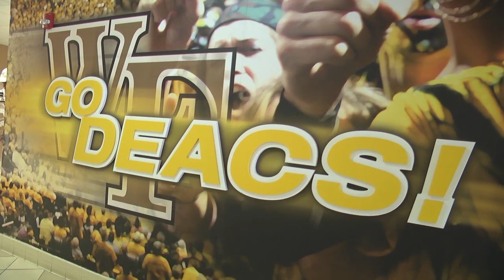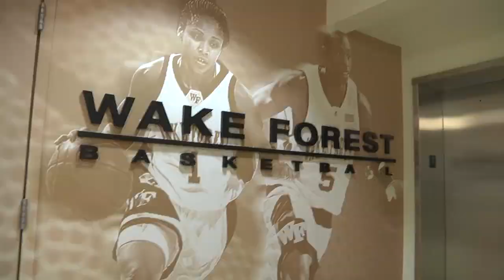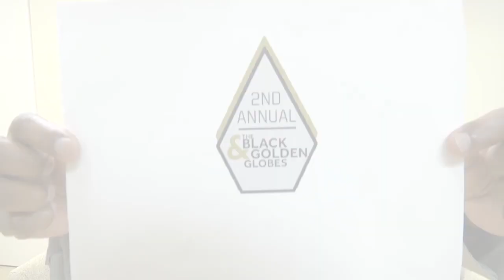Happy - Wake Forest Athletics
With all of the good things going on in Wake Forest athletics, we can't help but be happy!